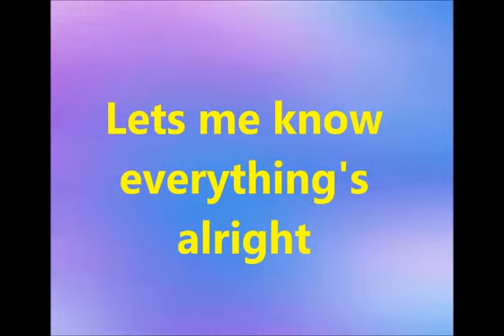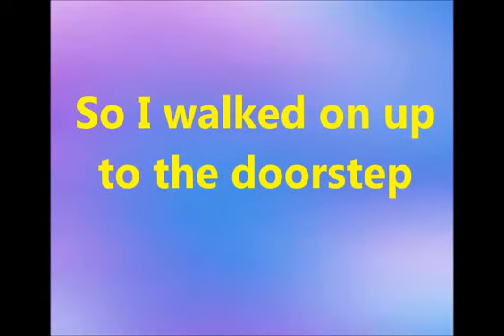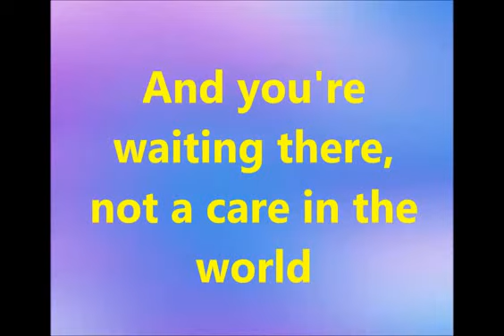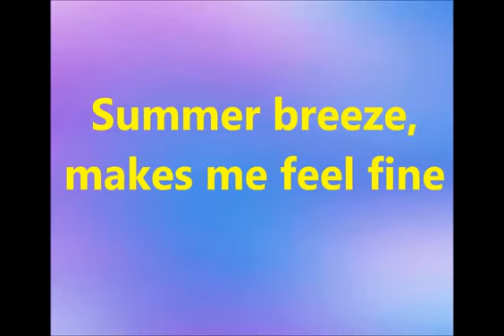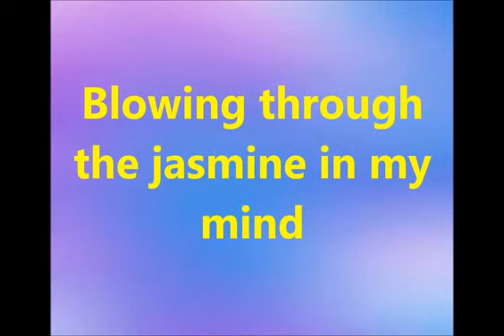ACOUSTIC Karaoke Summer Breeze